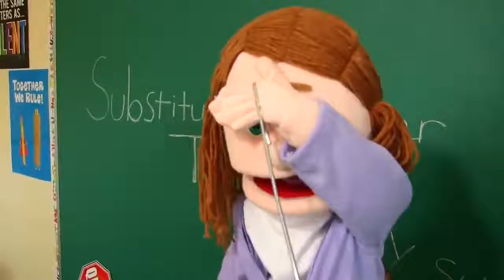Cody Just Got Embarrassed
Hey Everyone! If you can see, Cody just got sooooo embarrassed in front of EVERYONE! Comment “funny” if you think it’s funny. PLEASE!!! Shout out to StupidKirb64 for commmenting a LOT!